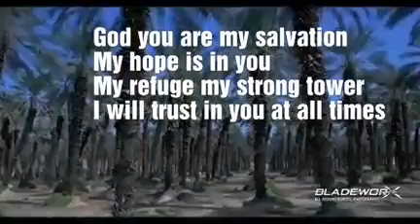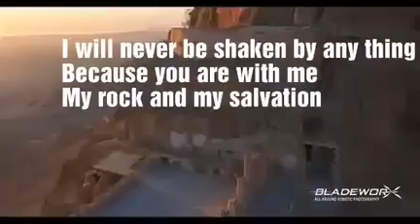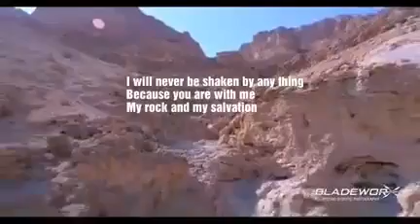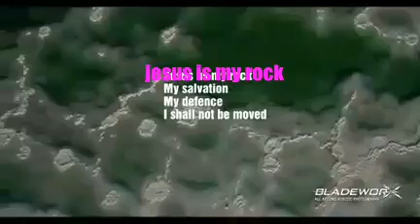Salvation by Moses Mukisa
Plasms 62:2